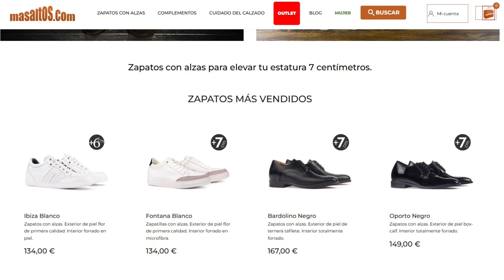Gana 10 centímetros de altura en solo 5 minutos, y adiós a la excusa al ligar con mujeres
Así vas a aumentar tu altura 10 centímetros o más. Algunos hombres siguen empeñados en que no logran ligar con una mujer porque son bajos y a las mujeres les gustan los hombres altos. Así que aplica lo que decimos en este vídeo y crecerás 10 centímetros en menos de 5 minutos. Y ya sólo te quedará poner la excusa de que ahora no ligas porque no tienes dinero. Entre ellos un truco y algunos ejercicios para crecer unos centímetros.

Mi nombre es A. Carlos González.
 Autor de los libros:
📗Cenizas de prosperidad
📕 La Involución del siglo XXI